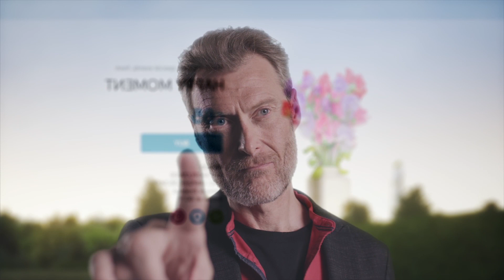EPISODE 5 - Data & Intelligence - WAKE UP 2 | NTT DATA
Data & Intelligence is about to take a leap forward. The advances in Machine Learning and Deep Learning technologies will allow Artificial Intelligence to perform tasks as a human brain would.